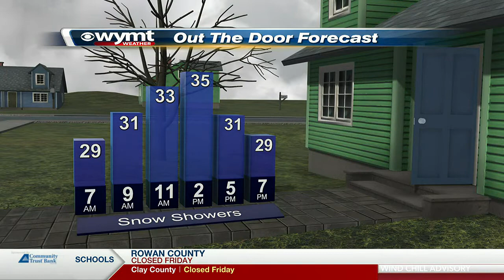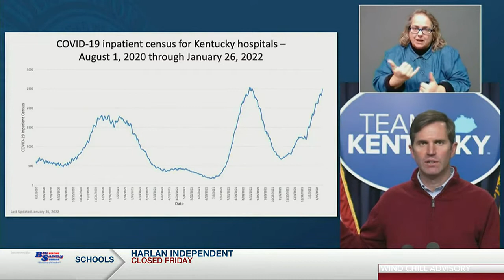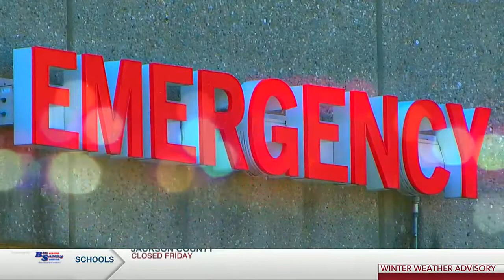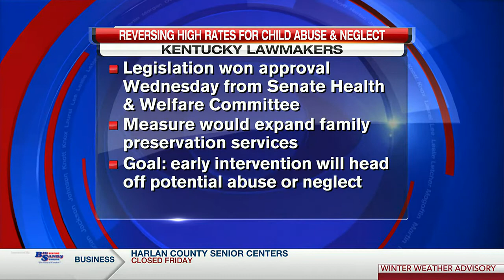WYMT Mountain News This Morning at 5 a.m. - Top Stories - 1/28/22